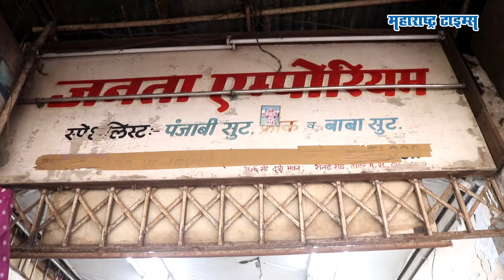Plus Sizes Kurtis Collection | मोठ्या साईजच्या कुर्तीस स्वस्त दरात | Maharashtra Times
तुम्हाला तुमच्या आकारातील स्टायलिश कुर्तीस मिळत नाहीत का? तर इथे 10XL पर्यंत तुम्हाला कुर्ते मिळतील. अधिक माहितीसाठी व्हिडीओ शेवटपर्यंत नक्की पाहा.

पत्ता :  युनियन बँक समोर, रानडे रोड, दादर पश्चिम,मुंबई, 400028